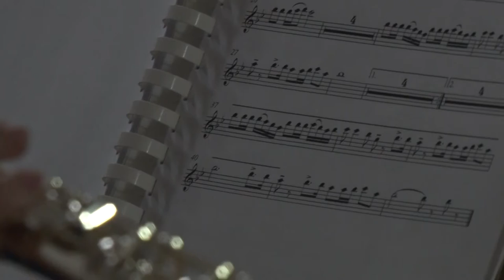Tavaszi Térzene - Tolna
A hagyományosnak tekinthető, Tavaszi Térzene fesztivál alkalmával a közel 40 éves Lippói Nemzetiségi Fúvós Zenekar adott koncertet a mözsi Művelődési Házban. A nemzetiségi  muzsika  mellett olyan klasszikus gyerekmesékből ismert dallamok is elhangzottak, mint például a Hupikék Törpikék, a Mézga család vagy éppen a Nagy ho-ho-ho horgász.